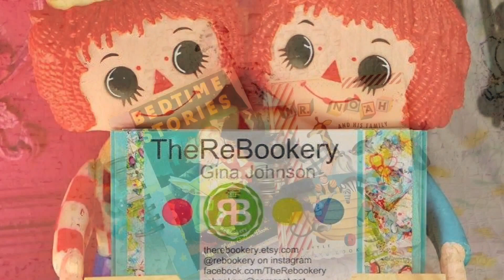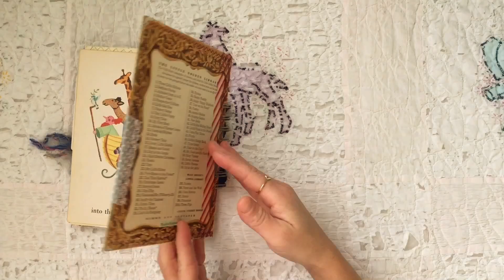Etsy Update~Baby Journals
A look inside two of my newest baby journals.  These can be guestbooks, baby shower gifts, pregnancy journals, art journals, or baby scrapbooks.

Check them out:

xoxo~Gina